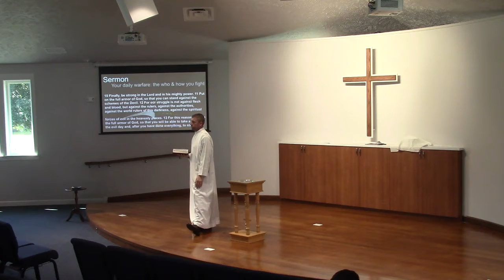Sunday worship: Sept 5 2021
"Oh, how I love your Word" / "Take up the sword of the Spirit which is the Word of God"
Deuteronomy 4:1-8
Psalm 119:89-104
Ephesians 6:10-20
Mark 7:1-23